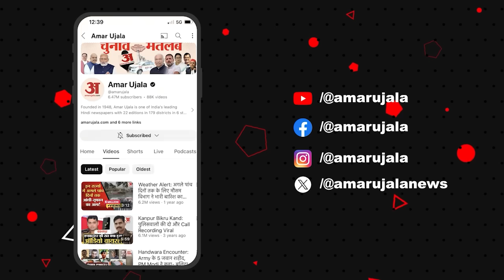Bihar Politics: BJP ने Sushil Kumar Modi, Ashwini Kumar Choubey और Shahnawaz Hussain को किया किनारे!